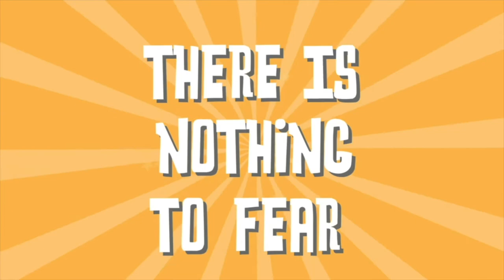Early Childhood - Fear Busters - Week 2